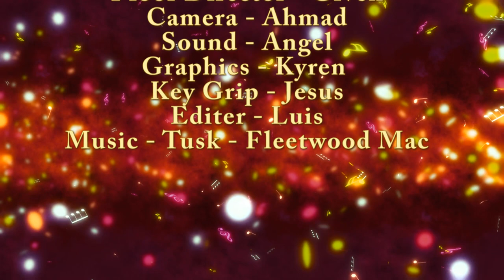Pacers on Demand - 09/09/19